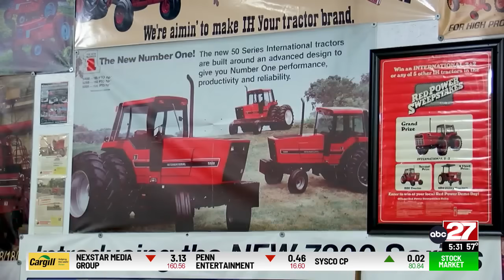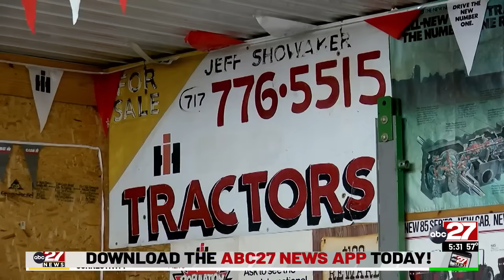International Harvester auctions set after long-time collector passes away